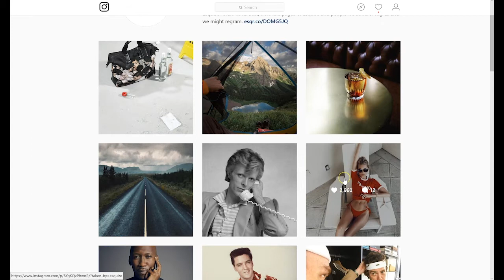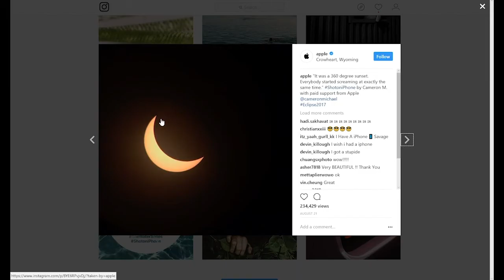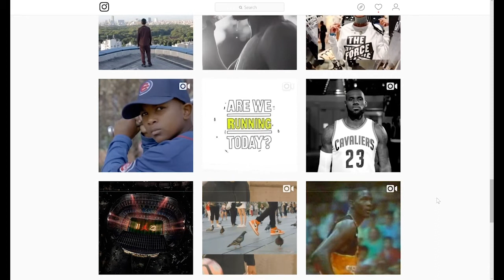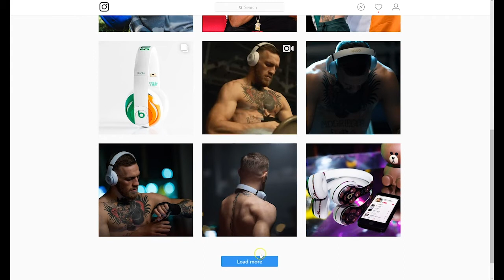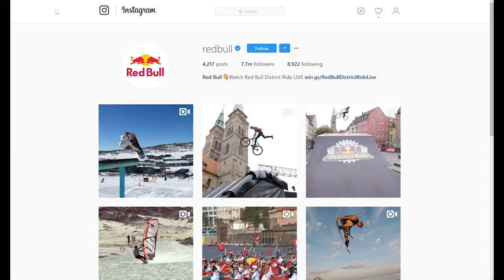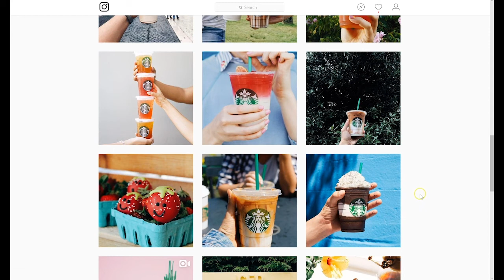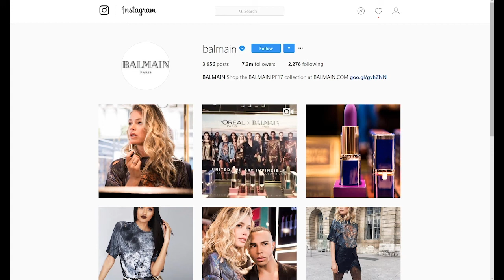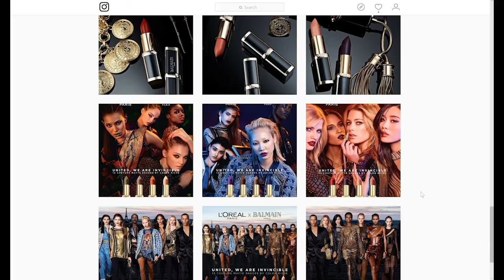Attract engagement and ideal audience on Instagram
Today, I want to bust one of the biggest misconceptions people have about their Instagram feeds. It is the notion that your Instagram feed is about you. How many times have we heard that we need to post about our expertise and sell, sell, sell?

Well, if your business handle is only about your brand, then your Instagram presence is in big trouble.

Why?

Your Instagram presence has to be about your target audience, followers, and their preferences.